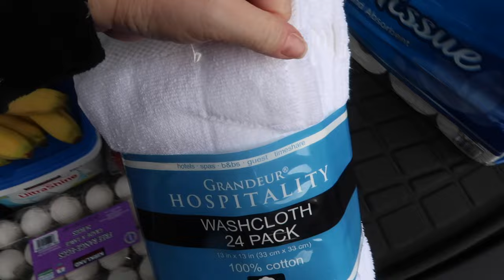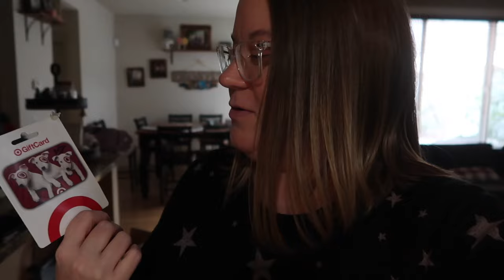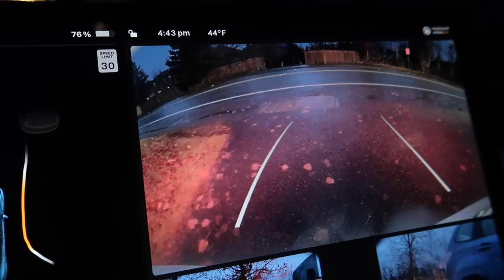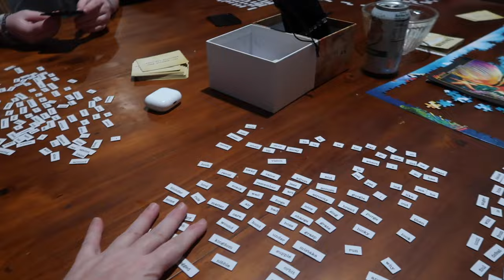HUSBAND CAUGHT ME UNEXPECTEDLY! | MOM LIFE DURING THE HOLIDAYS | VLOGMAS 2023 | CHRISTMAS VLOGS 2023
AMAZON FAVORITES:

LUG TRAVEL BAG:

MICROFIBER BEACH (TRAVEL) TOWELS:

GoPro HERO9 BLACK CAMERA:

Canon PowerShot G7X Mark II Digital Camera:

Monitor Stand Riser Desk Organizer:

Bookshelf for Desktop Storage:

ART MARKER SET:

CURRENT PHONE CASE:

FETCH APP -2000 BONUS points w/ REFFERAL CODE:
5KKJA